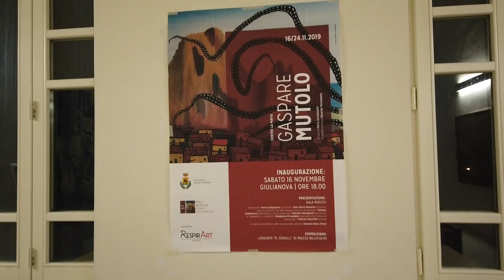Cultura, i dipinti del pentito Gaspare Mutolo in mostra a Giulianova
| SUPER J |

Contatti Redazione:
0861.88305